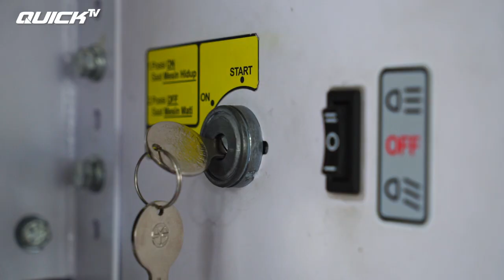MENGENAL LAMPU QUICK TRUCK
Review Traktor Angkut.

Dengan dilengkapi dua buah lampu depan, Quick Truck siap bekerja siang dan malam, kalau Pak Bos?

Official Youtube Channel: Quick Traktor